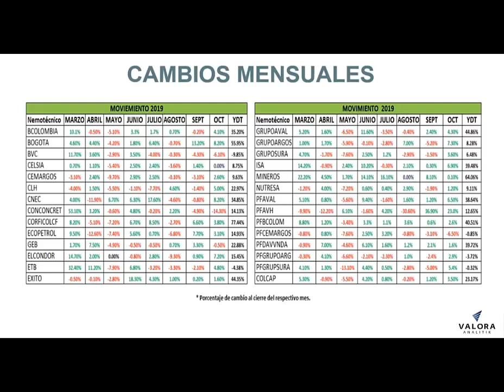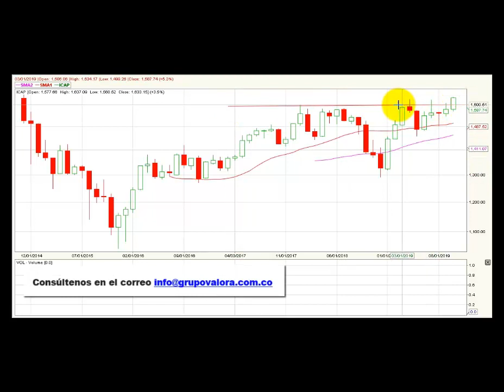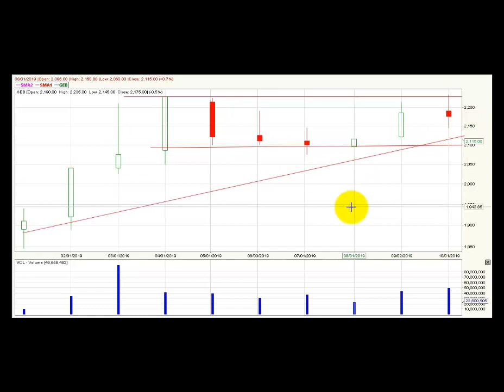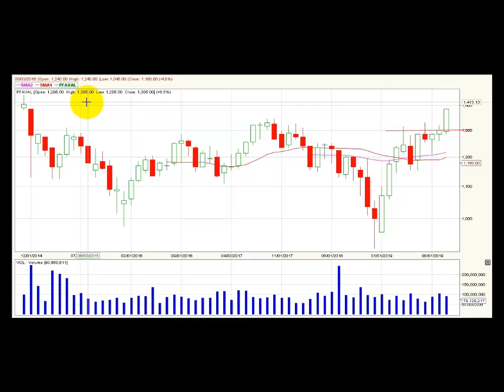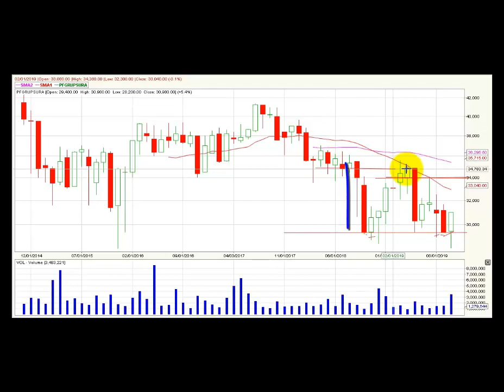Video análisis técnico mensual Bolsa de Colombia – 1 de noviembre ValoraAnalitik Suscríbase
El índice Colcap de la BVC rompe los 1.600 puntos en su gráfico mensual y demarca los 1.785 puntos como su próxima resistencia en este periodo de tiempo.